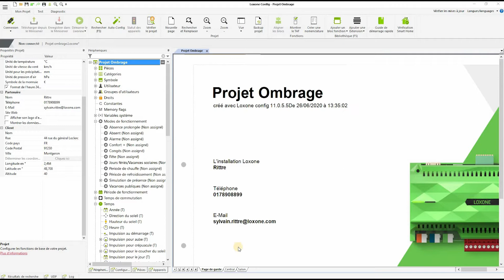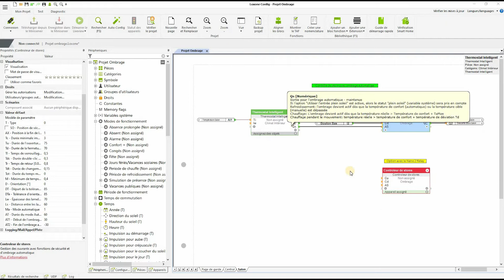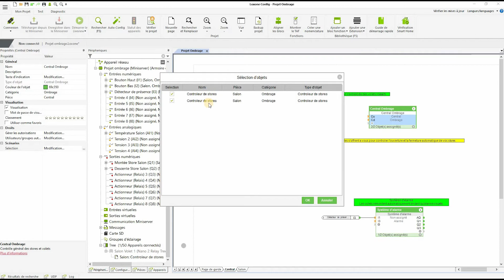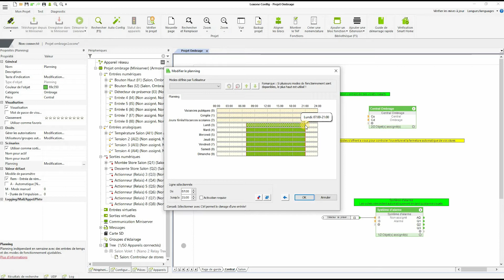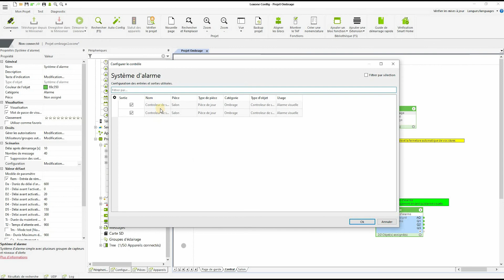Configurez votre ombrage intelligent avec la solution Loxone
Configurez simplement et rapidement un ombrage intelligent grâce à la domotique Loxone et son logiciel de configuration Loxone Config.